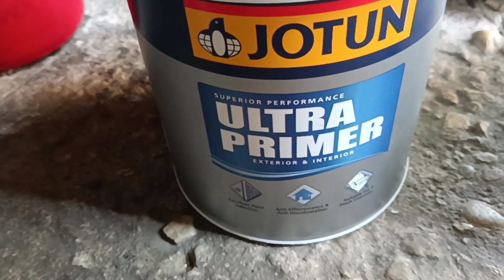Cara menggunakan cat dasar jotun ultra primer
Pengecatan dasar 1 lapis bisa hasilkan 50 meter persegi. Sedikit banyaknya konten smoga berguna dan bermanfaat bagi kita semua.